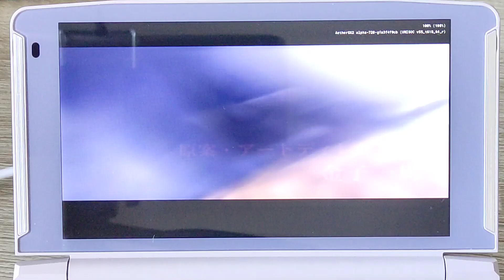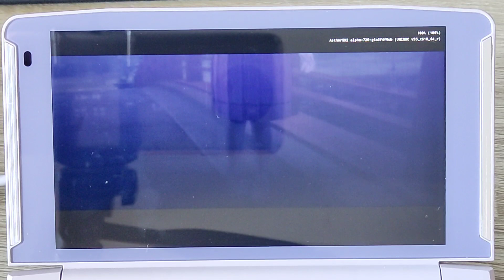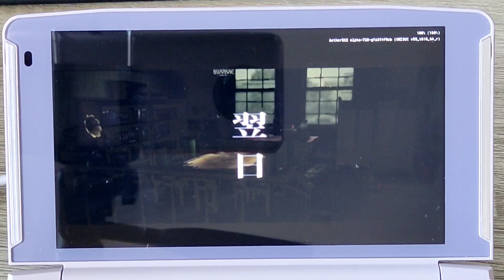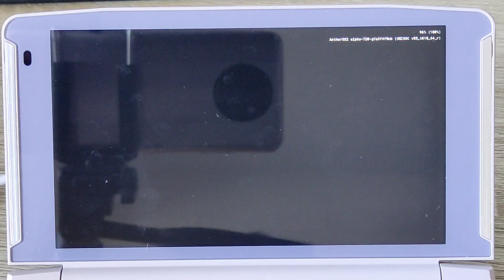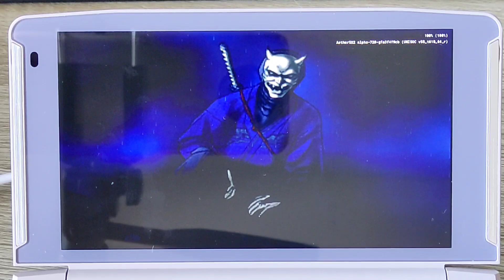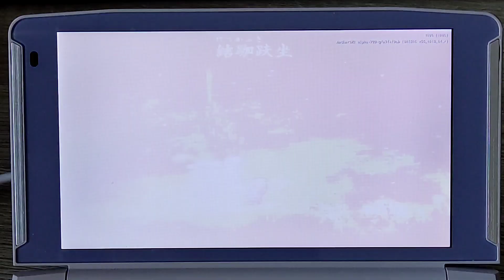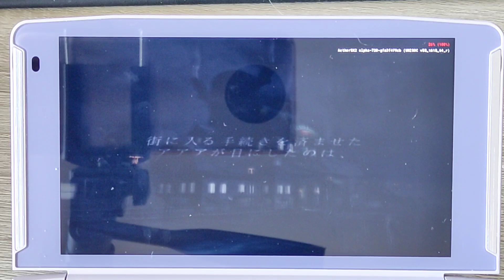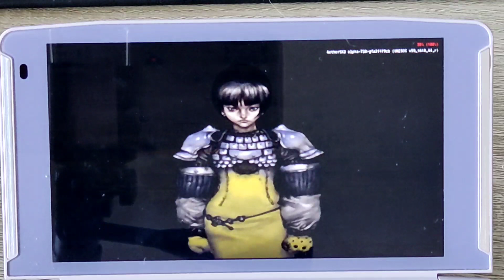Powkiddy X18S 動作検証 第9回 PS2編 Banggood, 東京魔人学園, #, Busin, デビルサマナー等 RG351MP, RG552, GPD XP,関連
Powkiddy X18S 動作検証 第9回 PS2編
リクエスト検証でございます。

ご購入は下記より
Powkiddy X18S
適用値段：18839円(1月31日まで)

動作検証
1. 真女神転生デビルサマナー　葛葉ライドウ VS 超力兵団
　→　○　戦闘、イベントシーンともにサクサクです。

２. 宇宙からの物体X　エピソード２
　→　○　ぜひ映画を見てからプレイしてみてください。

３. 東京魔人学園
　→　○　奥深いストーリーと魅力的なキャラクター　名作です。

４. Busin0
　→　○　イベントシーンは少々重いが、正常に遊べるレベルです。